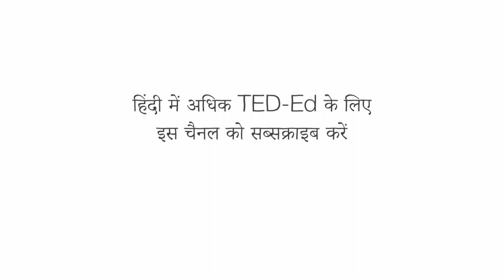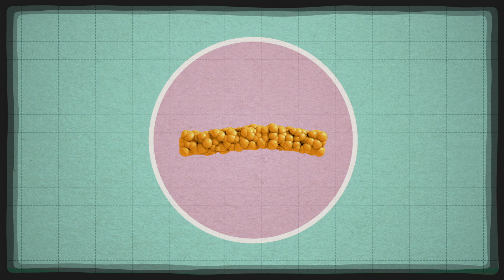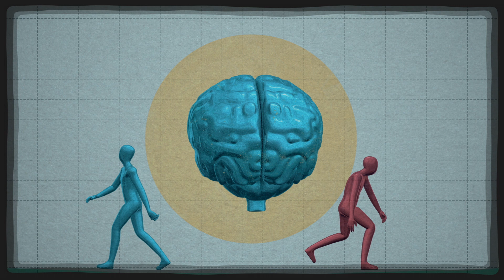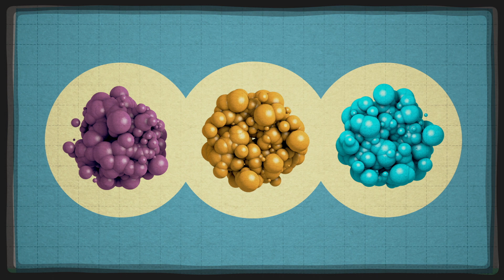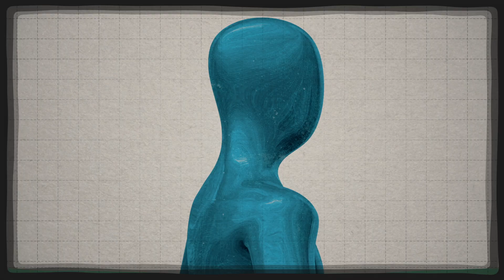आप जो खाना खाते हैं वह आपके मस्तिष्क को कैसे प्रभावित करता है - मिया नाकामुल्ली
जब बात आपके काटने, चबाने, और निगलने की आती है तो आपकी पसंद का आपके शरीर के सबसे शक्तिशाली अंग पर सीधा और चिरस्थायी प्रभाव पड़ता है:  आपका दिमाग। तो दोपहर के भोजन के बाद कौन से खाद्य पदार्थ आपको इतना थका हुआ महसूस कराते हैं? या रात में इतना बेचैन? मिया नाकामुल्ली आपको पता लगाने के लिए दिमाग में ले जाती हैं।

सबक  Mia Nacamulli द्वारा, Chris Boyle द्वारा निर्देशित।